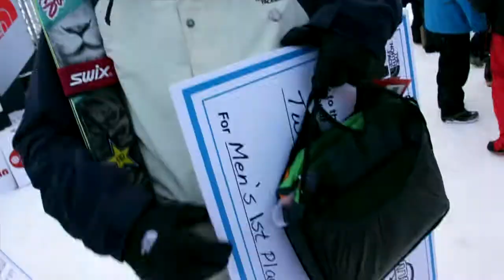Pipedreams - Episode 7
Season 2 of Mike Riddle's webisode series "Pipedreams" picks up where he left off last season, showcasing himself and the rest of the Canadian Halfpipe Ski Team as they travel the globe competing. This episode covers summer camp on the Whistler Blackcomb glacier and has footage from The North Face Park and Pipe Open Series at Copper Mountain and the Dew Tour at Breckenridge.